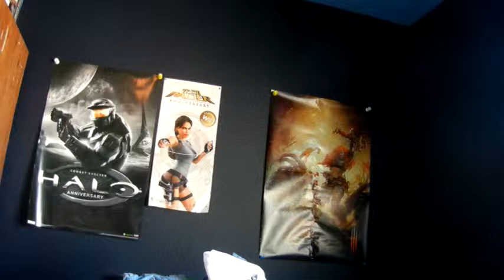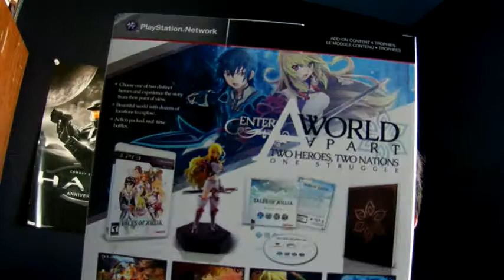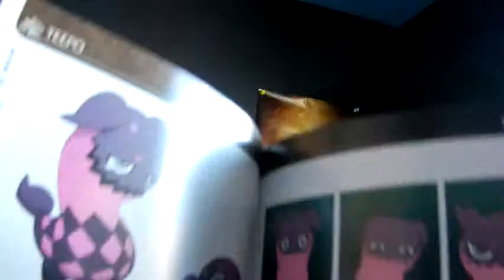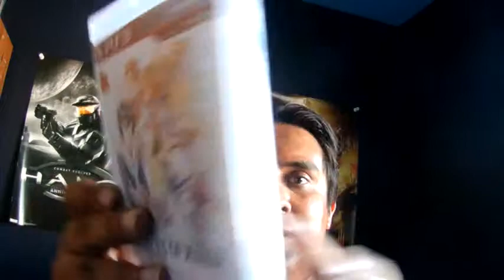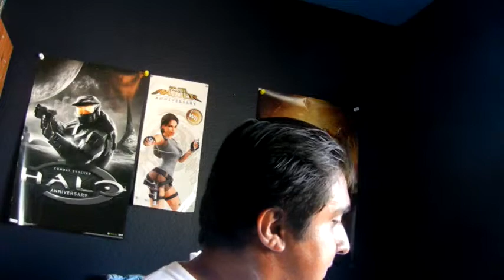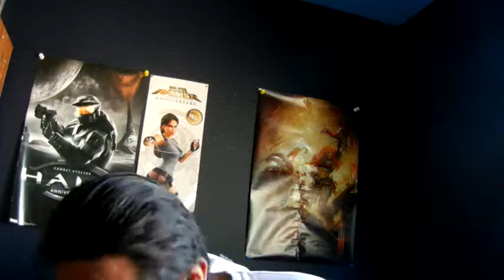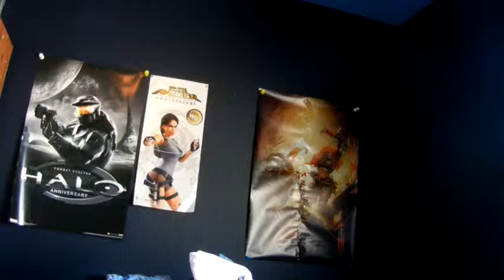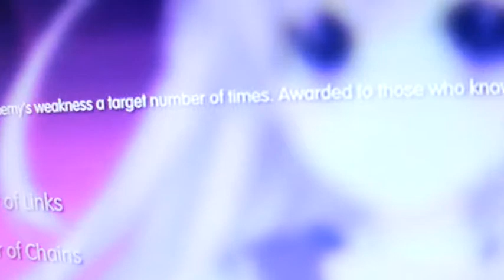unboxing PS3 games & there trophes (TALES OF XILLIA C.E.)